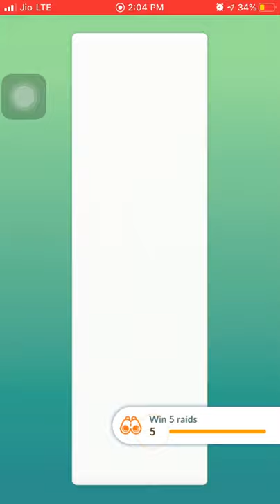Girafarig in raid battle|| pokemon go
hi
In this video we had a raid battle, where we encountered with girafarig which had 10000 plus cp and we defeat that pokemon and catch it also.